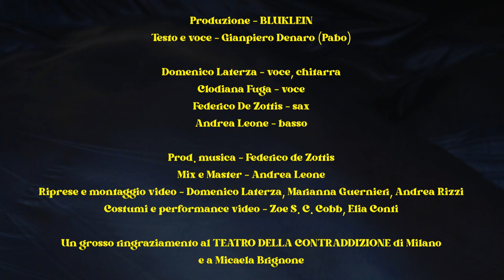NULLA DI NUOVO - Bluklein feat. Pabo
Produzione: BLUKLEIN
Testo e voce: Gianpiero Denaro (Pabo)

Domenico Laterza - voce, chitarra
Clodiana Fuga - voce
Federico De Zottis - sax
Andrea Leone - basso

Prod. musica - Federico de Zottis
Mix e Master - Andrea Leone
Riprese e montaggio video - Domenico Laterza, Marianna Guernieri, Andrea Rizzi
Costumi e performance video - Zoe S. C. Cobb, Elia Conti

Un grosso ringraziamento al TEATRO DELLA CONTRADDIZIONE di Milano e a Micaela Brignone per la generosità e diponibilità.